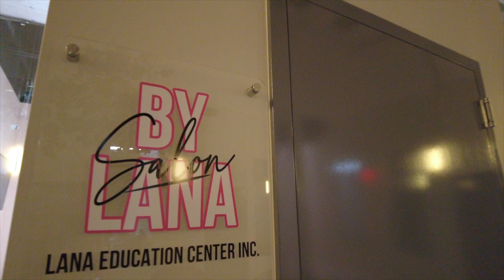VLOGMAS DAY 1: HOUSE TO HOME: Ruggable, holiday spirit, much needed nail appt and more!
Welcome Back my loves!

USE THIS CODE TO PURCHASE
MRSNIKITAGIBSON10

Im just grateful, filled with gratitude and loving and accepting everything GOD is doing in my life right now.

If theres anything you need to know message me!

Hope you guys take something from this love you all!
Let’s continue to do things with intention, be purposeful and productive!

For every collaboration I have, heres the link to find it all.

Xoxo

Skin products :

SKIN CARE
ESSENTIAL PLUS+ BUNDLE KIT

Make Up Prep/Healing Oil
CHAMOMILE ESSENTIAL HEALING FACE OIL

Joires Skin
Daily Defense Sunscreen

      KEEP UP W/ ON  M Y   S O C I A L S

◦ AGE: 33
◦ RACE: AA, TRINI + BAJAN
BROOKLYN, NYC BABY
◦ CAMERA: DJI

Thank you for the support✨e